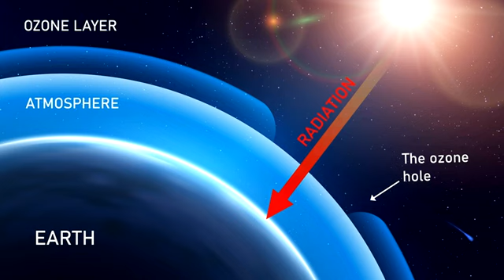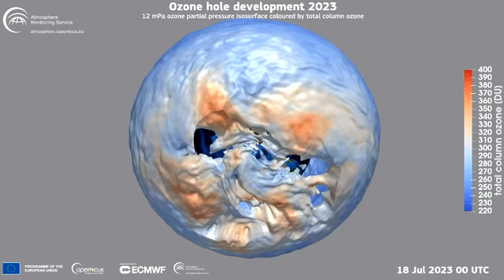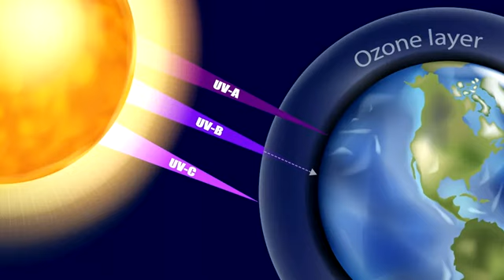The Ozone Hole Above Antarctica Has Grown To Three Times The Size of Brazil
One of the biggest on record': Ozone hole bigger than North America opens above Antarctica.
This year's ozone hole above Antarctica reached its maximum size on Sept. 16 when it peaked at a whopping 10 million square miles (26 million square kilometers), according to the European Space Agency (ESA), which monitors the hole with the Copernicus Sentinel-5P satellite. That is around the same area as North America, three times the size of Brazil, the equivalent of Russia and China combined or around twice the size of Antarctica itself.7EVEN @its7EVEN